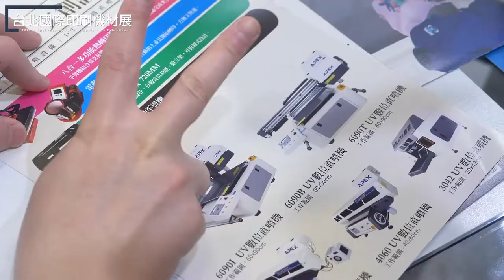2022 TIGAX台北國際印刷機材展 活動影片|奕昇有限公司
2022 TIGAX台北國際印刷機材展完美落幕，
本次奕昇參與印刷器材展出的設備主要針對個性化業者及各種特殊解決方案，
在現場展出桌上型UV平板直噴機、滾筒熱轉印機及熱昇華印表機，
同時讓您在現場體驗熱轉印膠膜轉印等各種應用。